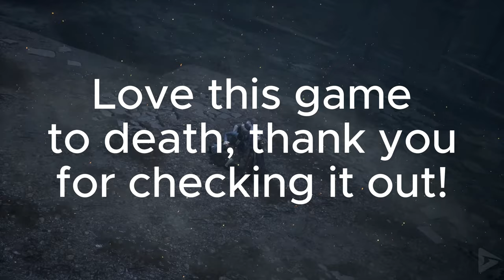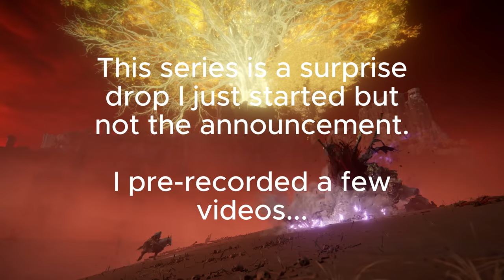CONTENT UPDATES/CHANGES | NO DAMAGE SERIES (CURRENT, WRAPPED UP, SURPRISE & SERIES ANNOUNCEMENT)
im hype despite getting views or not i love this shit.

thank you to those who have watched! appreciate the support and kind words.